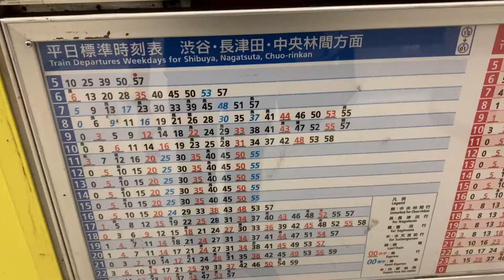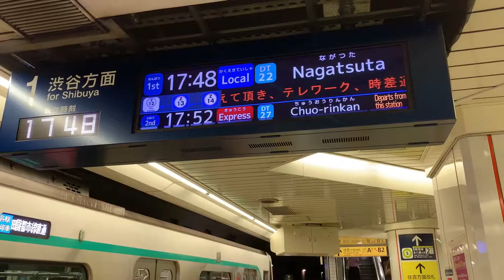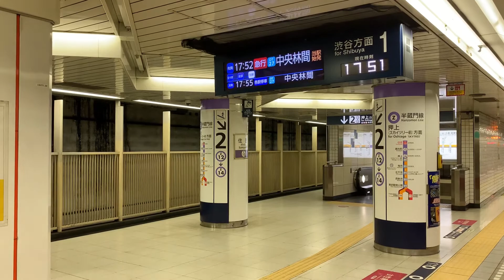【新線】壁に隠された幻の新線の秘密とは…？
今回は地下鉄の駅にある謎の壁の正体に迫りました。

※一部資料をWikipediaから引用している場合があります。

サブチャンネル「かんのの部屋」もどうぞ！